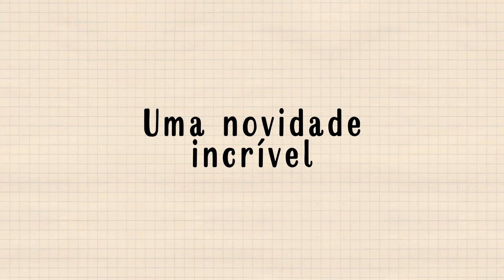COMUNICANDO-SE PARA A GLÓRIA DE DEUS | Namoro com Propósito | Episódio 12 | IPP TV